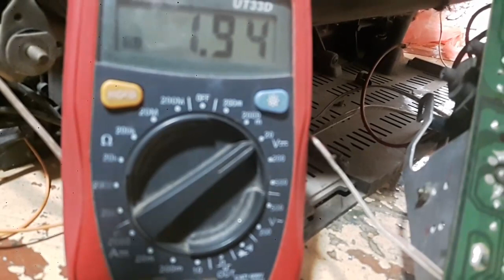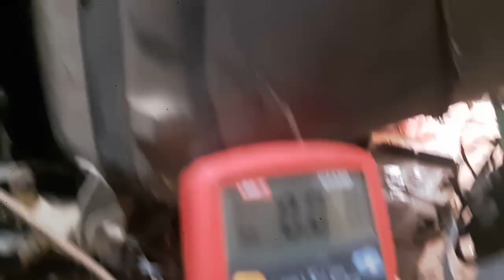Picture OK Butt Not Sound Problem Solved China board